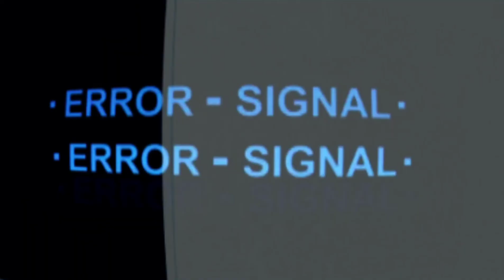Practice Drawing (Back to Basic)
Any suggestions would be greatly appreciated!

Thanks!